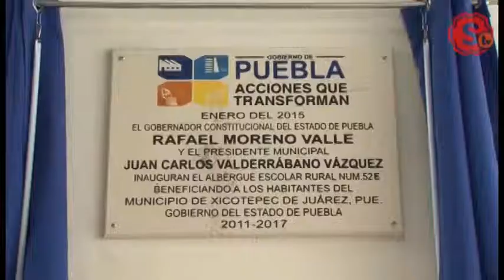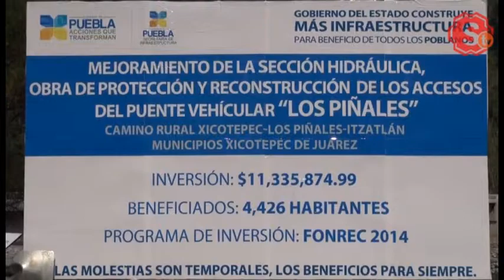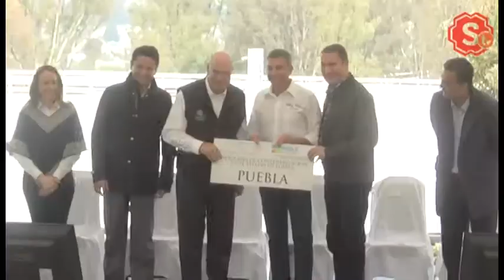Las 6 en Corto (26 de enero de 2015)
El resumen de noticias en video:

-El gobernador, Rafael Moreno Valle, junto con el secretario federal del Medio Ambiente y Recursos Naturales, Juan José Guerra Abud, inauguraron el Parque del Paseo del teleférico, mismo que tuvo una inversión superior a los 68 millones de pesos.

-El secretario federal del Medio Ambiente y Recursos Naturales, Juan José Guerra Abud, anunció en Puebla que el gobierno federal destinó para una primera etapa de la campaña para colocar la basura en su lugar, más de 300 millones de pesos, para la adquisición de 40 mil contenedores de basura que serán destinados para las entidades federativas, al sostener que de las 110 mil toneladas de residuos municipales, el 85 por ciento se recolecta y el 15 restante queda en las calles, generando una contaminación.

-En Xicotepec, el gobernador Rafael Moreno Valle anunció la construcción de un Centro Integral de Servicios y entregó 88.7 millones de pesos en infraestructura de vivienda para más de 10 mil personas en la Sierra Norte

Entregó mil 500 recámaras adicionales y 742 techos de fibrocemento, que en conjunto representaron una inversión de 71 millones de pesos, como parte de la Cruzada Nacional Contra el Hambre.

-Cuauhtémoc Blanco, jugador del Puebla F.C. habla sobre el encuentro de este fin de semana en el Estadio Azteca.